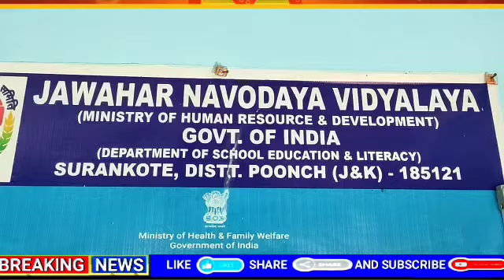JNV Surankote Poonch is running without permanent Principal.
KHUSHAL BANIA.

Poonch:- JNV Model School Surankote held a PTC meeting under the Chairmanship of Mr. Dinesh Kumar Incharge Principal with Parents under the supervision of Professor Akram Chowdhary Chief guest today at Institute premises in which some serious issues were discussed.